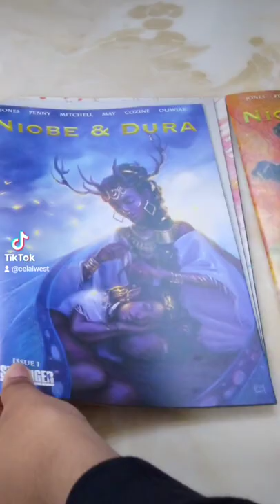Thank you Stranger Comics!